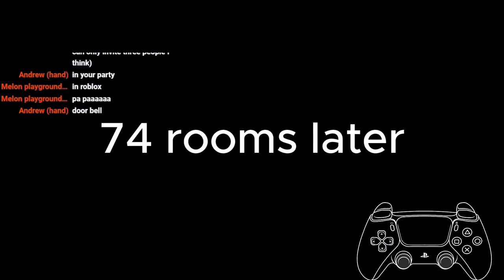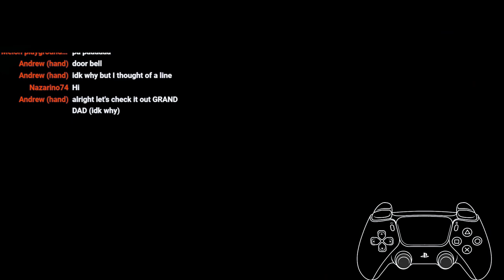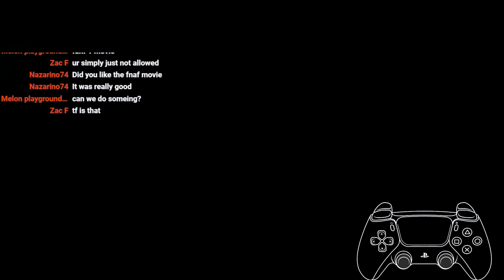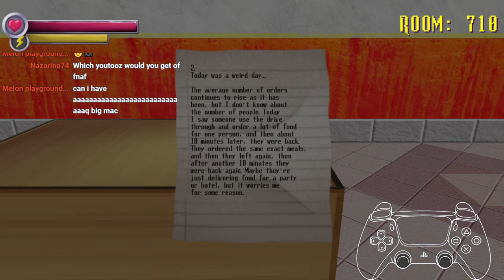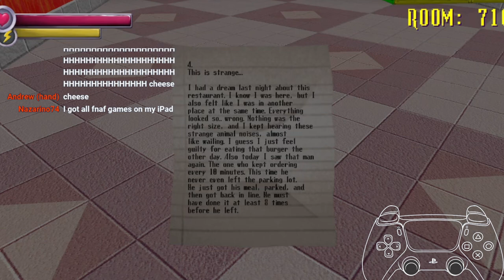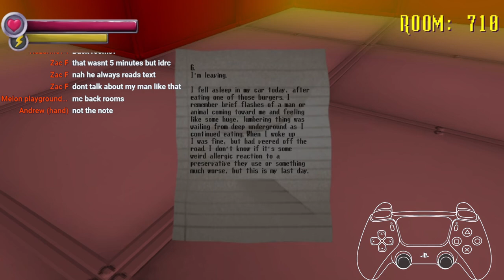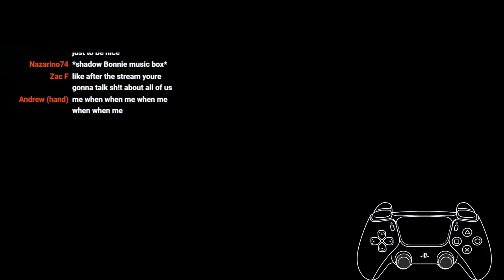Spooky's Jump Scare Mansion HD Rooms 501-750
Credits:
TITLE(s) - Financial Obligations, Sunset Pier, Schlatt's Basement, Tax Office (Night), Tax Office (Day)
AUTHOR - Philip Milman